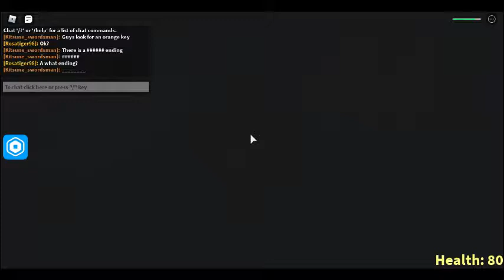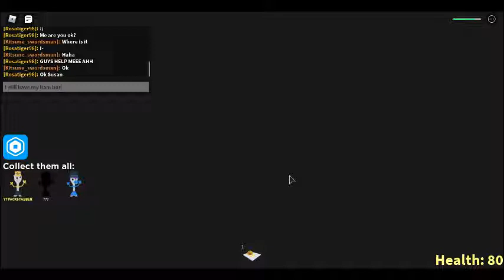ROBLOX AQUARIUM STORY...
So today I will play aquarium story on roblox